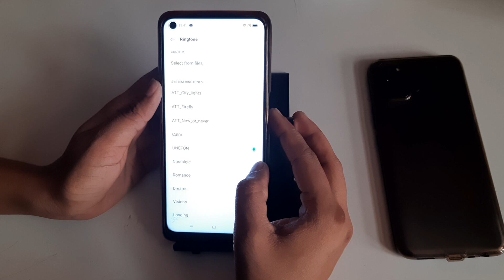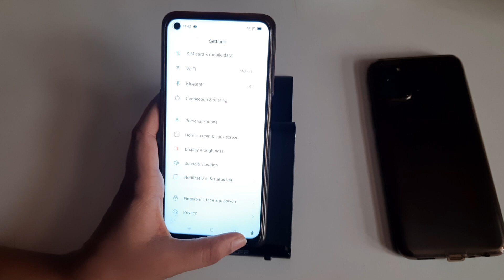OppoA54 mobile' how to change ringtone, ringtone change kaise karen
change ringtone in oppo phone
oppo a53 ringtone setting
ringtone setting oppo a3s
oppo a31 ringtone settings
how to change ringtone oppo a3s
how to change ringtone oppo a15
how to change ringtone oppo a31
how to change ringtone oppo a5
oppo mobile ringtone kaise set kare
oppo mobile mein ringtone kaise change kare
oppo mobile ka ringtone kaise change kare
oppo mobile mein caller tune kaise change kare
oppo phone mein ringtone kaise change kare
oppo mobile mein caller tune kaise set kare
oppo mobile mein tone kaise set kare